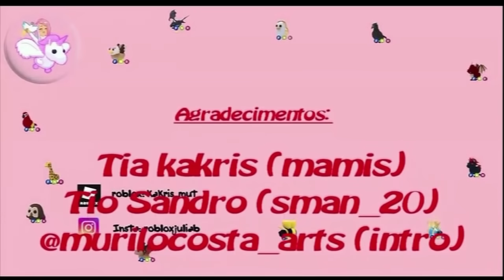ADOPT ME - LUNAR OX NEON - METAL OX NEON - LEÃO GUARDIÃO NEON! EM 24 HORAS!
Fala galerinha! Hoje fomos fazer os 3 pets neon da atualização do novo ano lunar chines no adopt me!
Fizemos o Lunar Ox Neon, Metal Ox Neon e Leão Guardião Neon!
Aguarde os nossos vídeos de trocas com eles!